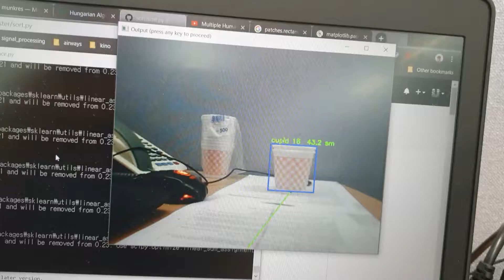Yolo sort and distance calculation (no code)